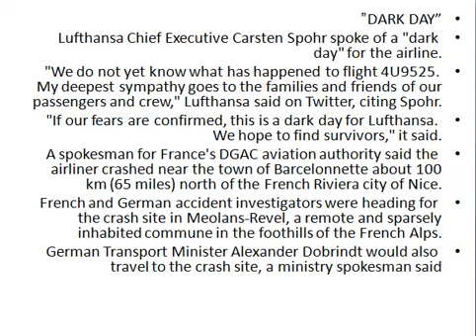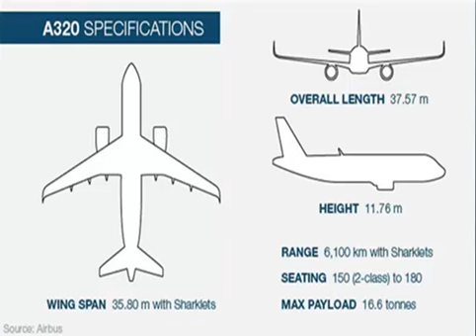Watch!! Germanwings plane crashes in southern France: police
Discover the amazing way to make money while watching YouTube
LA JAVIE, France (Reuters) - An Airbus operated by Lufthansa's Germanwings budget airline crashed in a remote snowy area of the French Alps on Tuesday and all 150 on board were feared dead.

French President Francois Hollande said he believed none of those on board the A320 had survived, while the head of Lufthansa spoke of a dark day for the German airline.

Germanwings confirmed its flight 4U9525 from Barcelona to Duesseldorf crashed in the French Alps with 144 passengers and six crew members on board.

Hollande said: "The conditions of the accident, which have not yet been clarified, lead us to think there are no survivors."

Officials said the plane issued a distress call at 0947 GMT (0547 ET), about 52 minutes after take-off. The accident happened in a snow-clad alpine area that is hard for rescue services to reach.

Hollande said there were likely to be significant numbers of Germans on the flight. Spain's deputy prime minister said 45 passengers had Spanish names.

It was the first crash of a large passenger jet on French soil since the Concorde disaster just outside Paris in July 2000. The A320 is a workhorse of worldwide aviation fleets. They are the world’s most used passenger jets and have a good though not unblemished safety record.
 "DARK DAY"

Lufthansa Chief Executive Carsten Spohr spoke of a "dark day" for the airline.

"We do not yet know what has happened to flight 4U9525. My deepest sympathy goes to the families and friends of our passengers and crew," Lufthansa said on Twitter, citing Spohr.

"If our fears are confirmed, this is a dark day for Lufthansa. We hope to find survivors," it said.

A spokesman for France's DGAC aviation authority said the airliner crashed near the town of Barcelonnette about 100 km (65 miles) north of the French Riviera city of Nice.

French and German accident investigators were heading for the crash site in Meolans-Revel, a remote and sparsely inhabited commune in the foothills of the French Alps.
German Transport Minister Alexander Dobrindt would also travel to the crash site, a ministry spokesman said.
 Airbus said it was aware of reports of the crash.

"We are aware of the media reports," Airbus said on Twitter. "All efforts are now going towards assessing the situation. We will provide further information as soon as available."

Officials at Barcelona airport said the flight took off at 0855 GMT (0455 ET). Families of those on board the plane were gathering at a specially prepared building there.

The crashed A320 is 24 years old -- at the upper end of useful life of an aircraft in first-tier airlines -- and has been with the parent Lufthansa group since 1991, according to online database airfleets.net